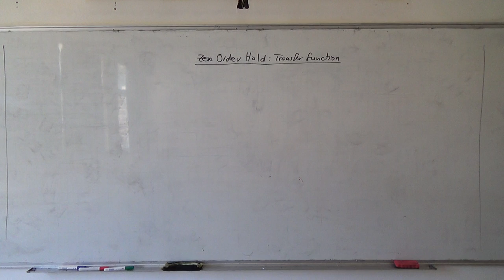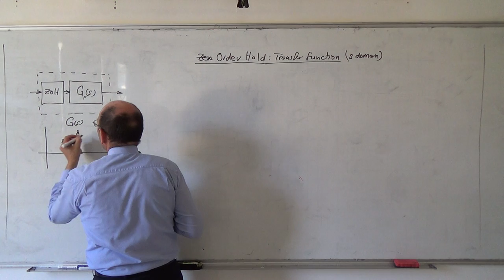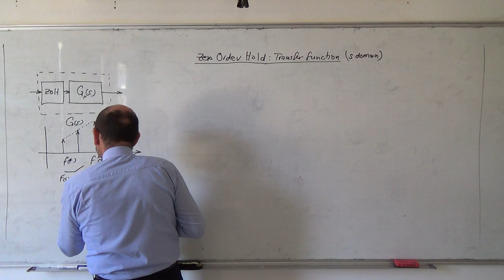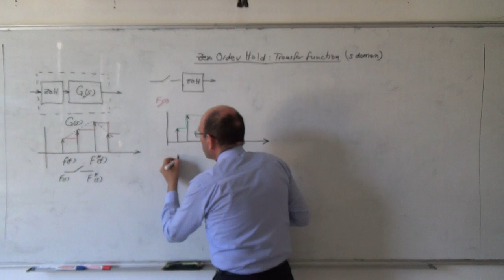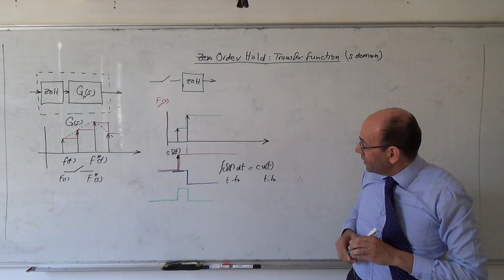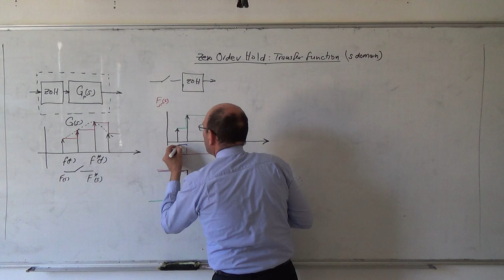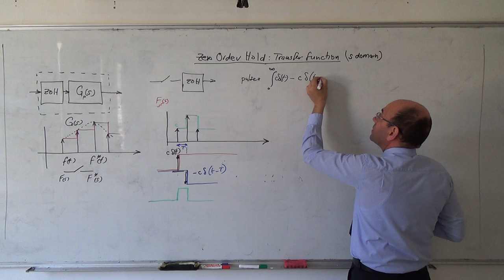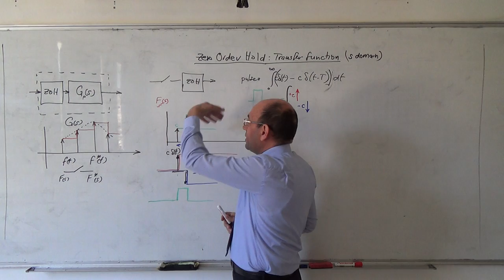The z-transform XVIII: The (s-domain) transfer function of a ZOH, part I, 6/4/2014